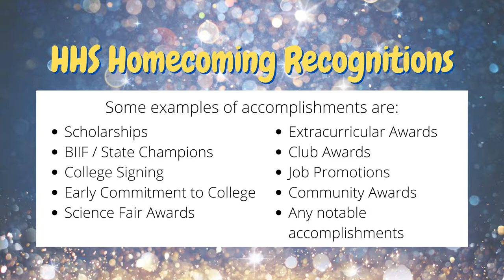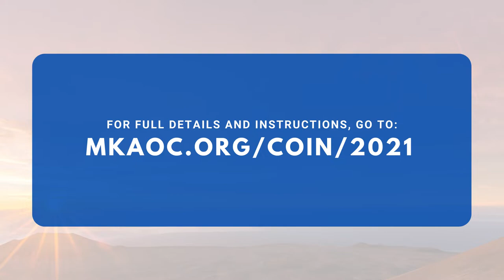1/22/2021 KVIKS TV Morning Bulletin